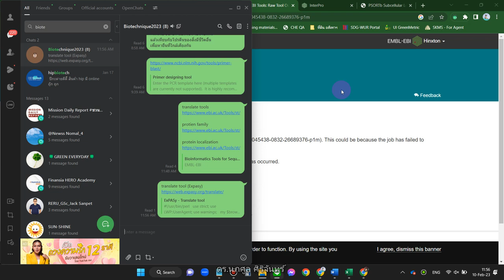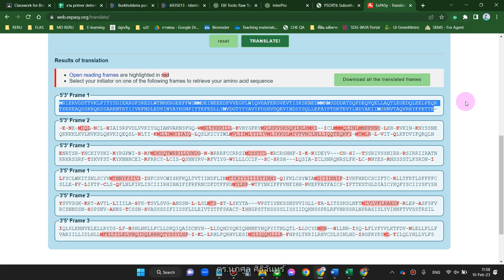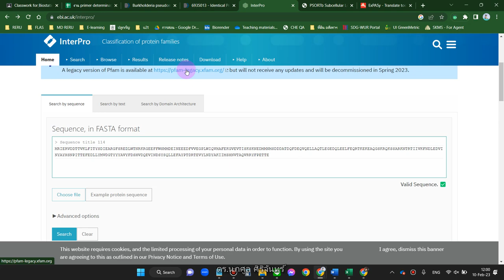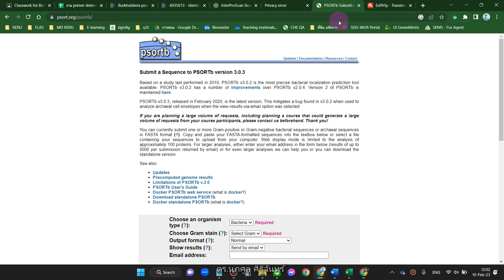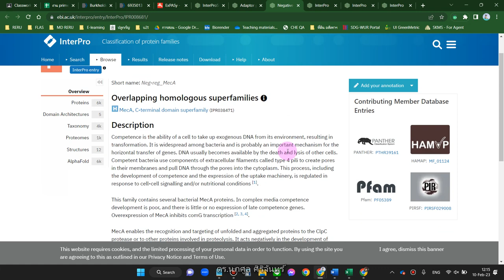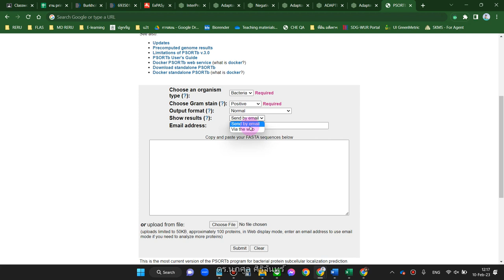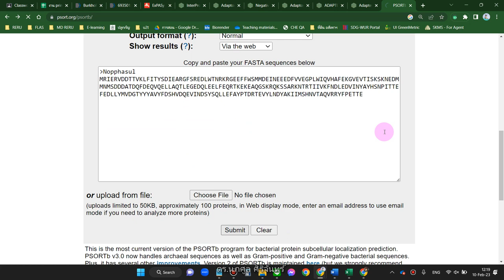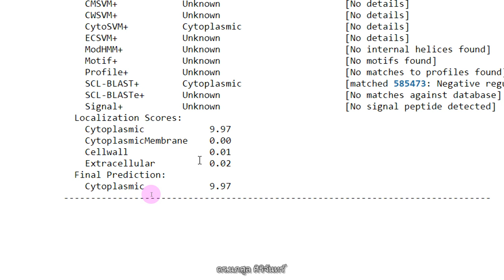Biotechnique 2023-02-10 Protein Prediction tools